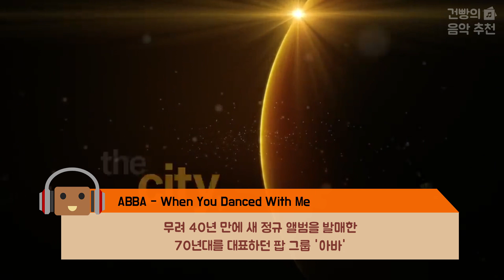힙하게 듣기 좋다~ 📻레트로 감성 담은📻 최신 POP 7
요새 팝 씬의 트렌드는 확실히 레트로 아닐까요? :)
최신곡에서 레트로 혹은 빈티지한 감성을 느껴보세요~🎶🎵

※ Ending Song : Culture Code - Make Me Move (Feat. Karra)